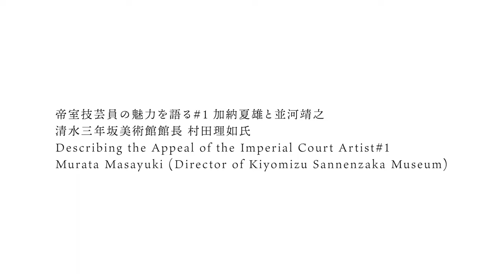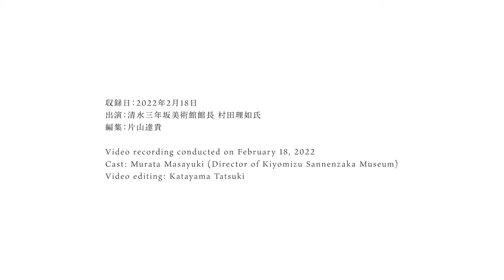特別展 綺羅めく京の明治美術 関連インタビュー：帝室技芸員の魅力を語る#1 村田理如氏「加納夏雄、並河靖之」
本展覧会に出品をお願いした明治工芸の収集家や、明治工芸の研究者が、帝室技芸員の魅力を語るシリーズです。#1 では、幕末・明治の細密工芸の収集の第一人者であり、京都の清水三年坂美術館館長・村田理如氏に、加納夏雄と並河靖之の魅力やご自身の収集にまつわるエピソードについて語っていただきます。

収録日：2022年2月18日
出演： 村田理如氏（清水三年坂美術館館長）
編集：片山達貴
制作：綺羅めく京の明治美術展実行委員会

Special Exhibition：Ornate Meiji Period Art: Shining Kyoto Artists of the Imperial Court
Describing the Appeal of the Imperial Court Artist＃2  Murata Masayuki “Kano Natsuo, Namikawa Yasuyuki”
Video recording conducted on February 18, 2022
Cast: Murata Masayuki (Director of Kiyomizu Sannenzaka Museum)
Video editing: Katayama Tatsuki
Production：Ornate Meiji Period Art: Shining Kyoto Artists of the Imperial Court Exhibition Committee

©️ Kyoto City KYOCERA Museum of Art 2022